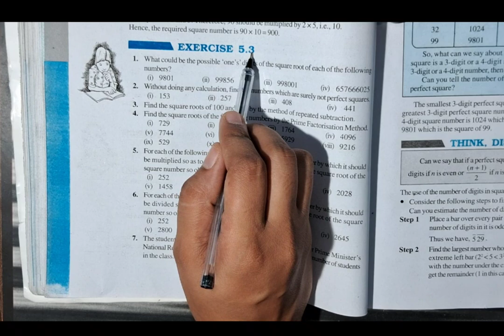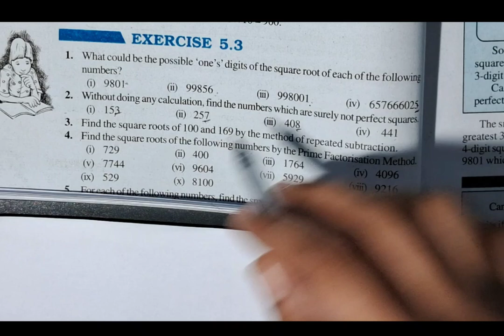Class 8 ch-5 Square and square roots Ex-5.3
In this video I have discussed about ncert maths class 8th chapter 5.3 square and square roots.
and this is updated solution of ncert edition 2023

if you have any questions regarding this then please do comment I will help you !